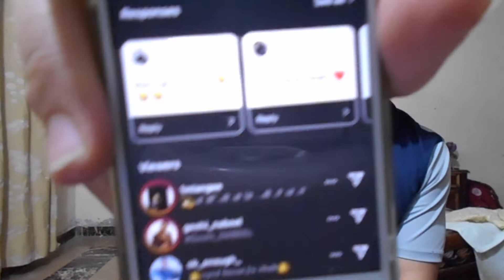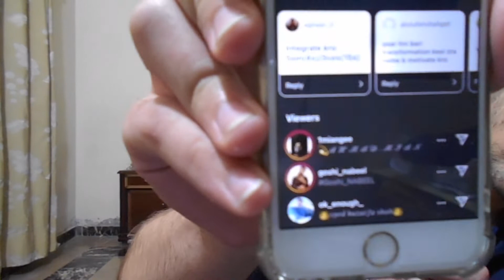My first QnA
Hi guys my name is Haider aly
QnA | QnA video | first QnA | haider aly

About video
So this is a QnA video and I answered your all relatable questions in this video so watch the video till the end see u guys in the next vlog till then stay tuned.